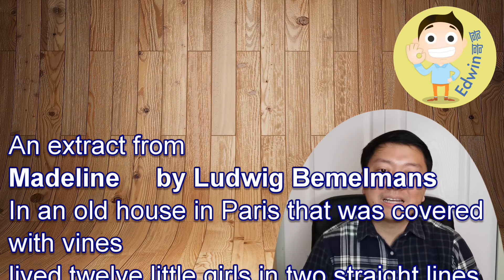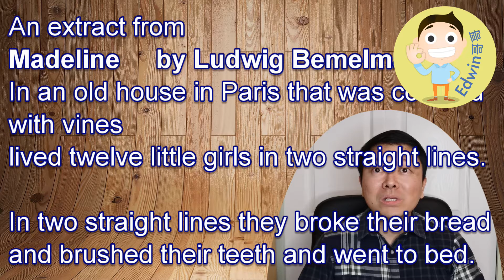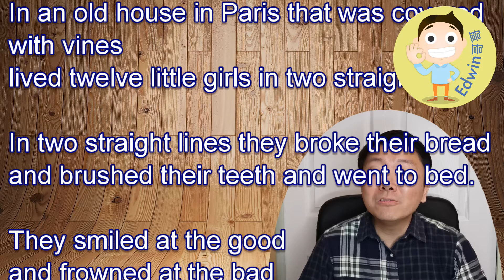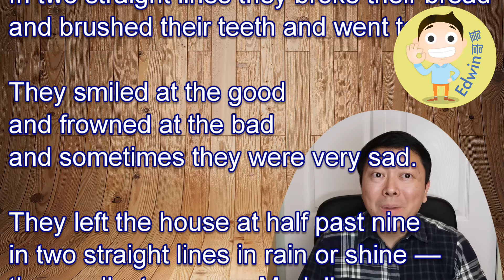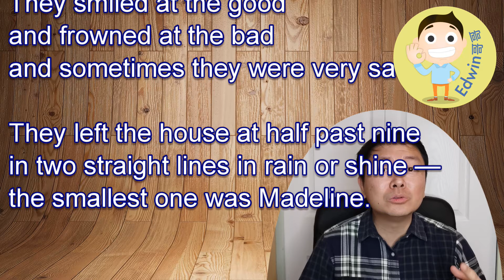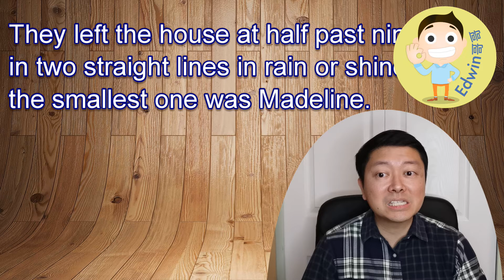Madeline by Ludwig Bemelmans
~LCM SPEECH FESTIVAL 誦材~
Verse 詩詞朗誦        Age 6  歲

謝謝大家的支持！LCM朗誦訓練班會在一月開始！

LCM SPEECH FESTIVAL 是香港至今唯一一個由英國大學主辦之英文朗誦比賽！好高興主辦單位優先給我們學生今年的指定誦材！

截止報名： 2022 年 3 月 20 日
比賽日期： 2022 年 4 月 30 日 至 5 月 2 日
注意: 家長必須親自網上報名比賽